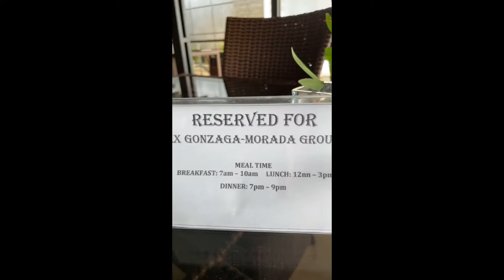ALEX GONZAGA BUMISITA SA LIPA || ALEX GONZAGA AND MIKEE MORADA